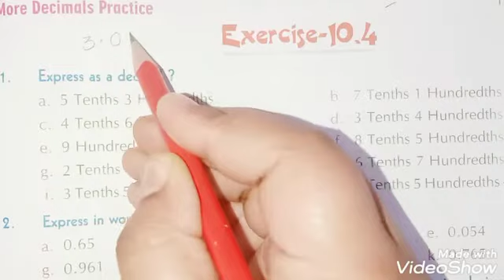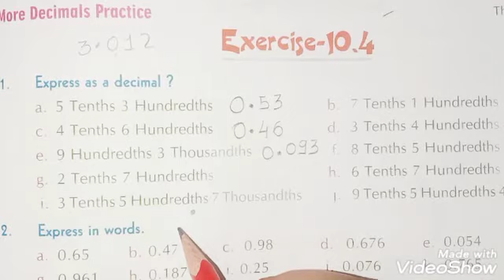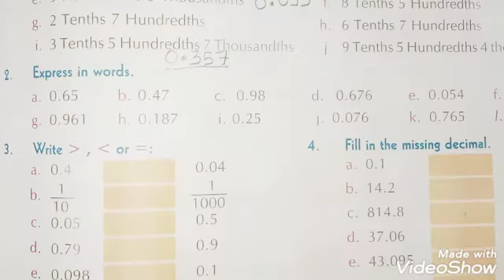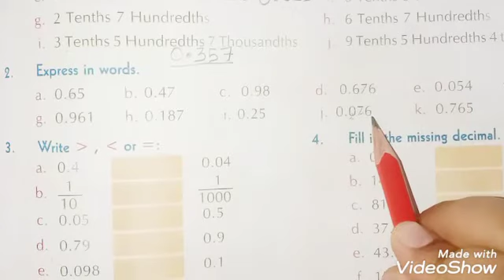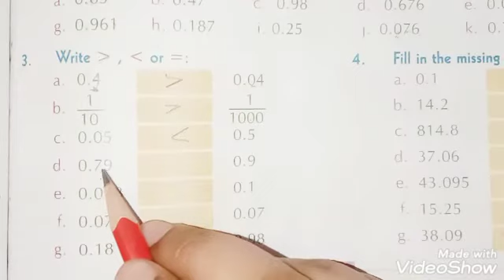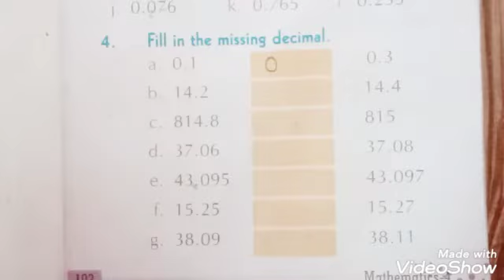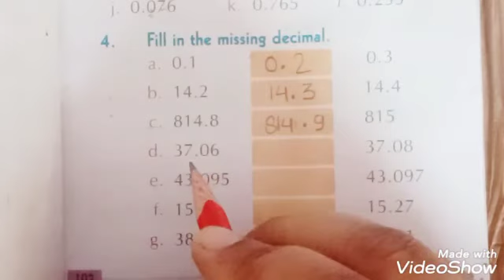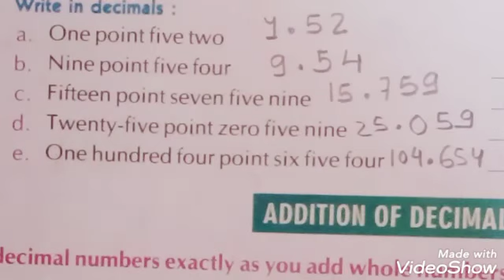Mathematics I Class 4 I Chapter 10.2 I